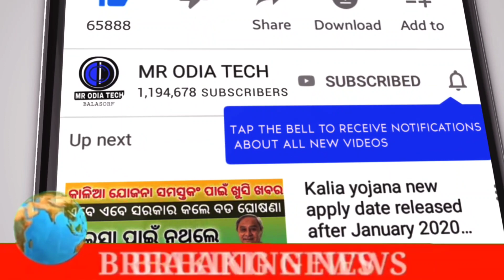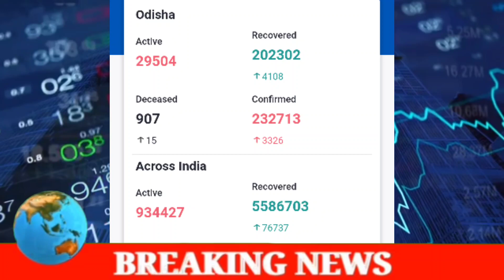odisha gold Price Down 5 october 2020 || Suna rate Kete Today gold Rate odisha gold rate odia video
odisha gold rate odia video